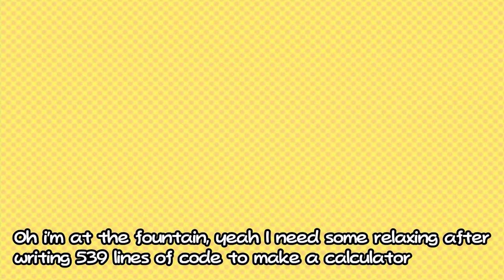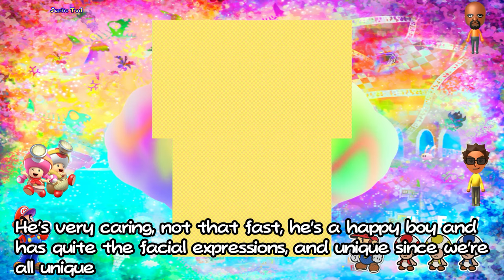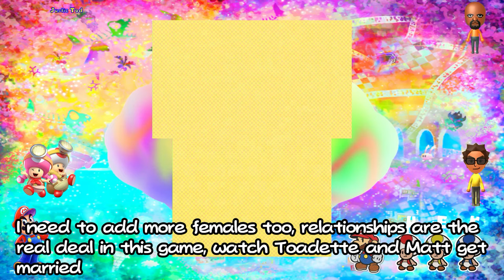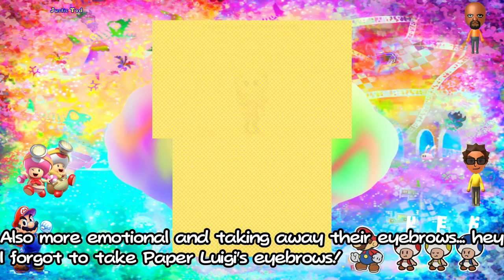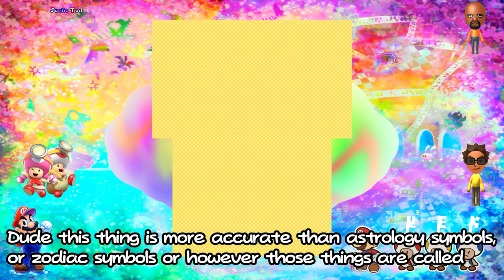Tomodachi Life is capitalism propaganda